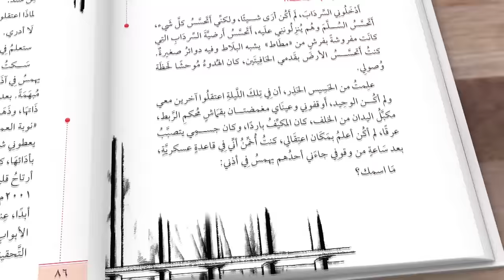كتاب ألم وأمل - تجربة واقعية في سجون البحرين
حمل الآن نسختك الإلكترونية

كتاب ألم وأمل
تجربة واقعية في سجون

ألم وأمل كتاب يتكوّن من 303 صفحة تتضمّن تجربةً واقعيّةً في سجون البحرين في عام 2011م سردها القياديّ في المعارضة البحرانيّة سماحة السيد مرتضى السنديّ.

حيث يحوي الكتاب سبعة فصول مهمّة، بدءً من انطلاق ثورة 14 فبراير وحتى لحظة خروجه من السّجن. كما يتضمّن الكتاب صورًا للتخريب المتعمّد لمنزل سماحة السيّد مرتضى السنديّ، وصورًا من داخل السّجن، وكذلك بعض الرسائل الخاصّة من أسرى الثورة لسماحته قُبيل الإفراج عنه.

“ألمٌ وأملٌ” بدأت كتابته من داخل السّجن، وفي ملحقات الكتاب توجد بعض الصور لقصاصات هذه البداية، ويعتبر أحد أهم المحطّات في هذا الكتاب هو الشهادة على مقتل الشهيد السعيد عبدالكريم فخراوي الذي قضى نحبه تحت سياط الجلادين في سجون السّلطة في البحرين.